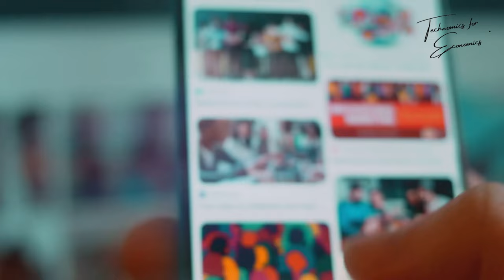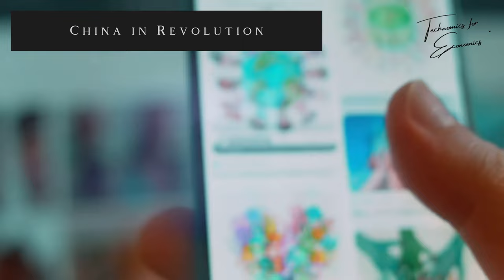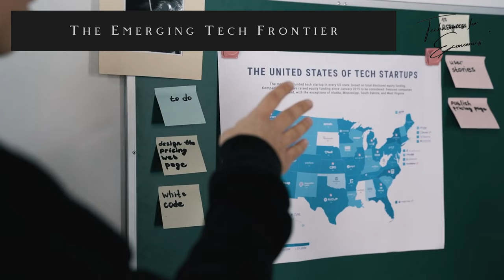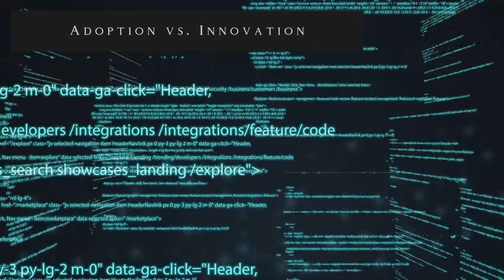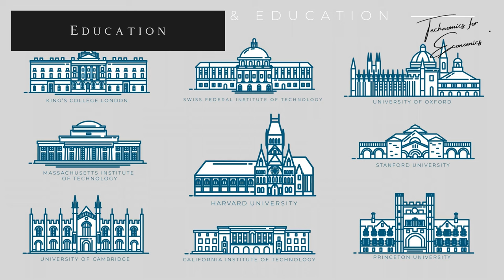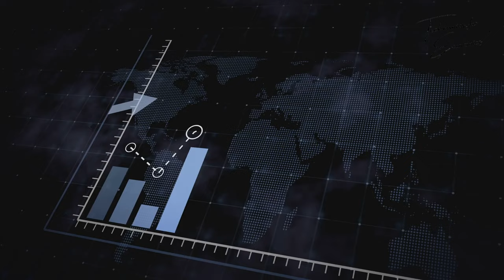Asia's Technological Revolution : From Adoption to Global Leadership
OUTLINE:
00:00:00 Catalyzing Economic Transformations
00:00:42 Introduction to Asia's Tech Revolution
00:01:36 Historical Context and Current Landscape
00:02:35 Theoretical Frameworks of Economic Growth
00:03:22 Pioneers of Asian Innovation
00:04:09 China's Role in the Tech Revolution
00:04:54 India's Digital Leap
00:05:39 The Emerging Tech Frontier
00:06:24 Technology Adoption vs. Innovation
00:07:05 Challenges to Sustainable Growth
00:07:43 Future Prospects and Predictions
00:08:22 Role of Education and Research
00:08:58 International Collaborations and Competitiveness
00:09:36 Policy Recommendations
00:10:15 Conclusion